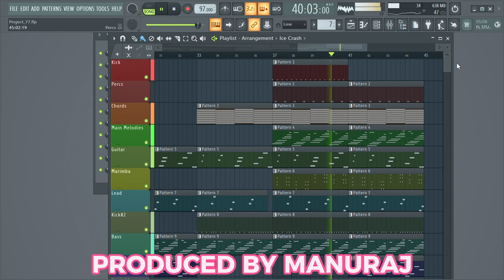How I Created These Beats Using Only Fl Studio Free Plugins - Feel The Vibe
🎶 Welcome to My Beat Journey! 🎶

Hey everyone! In this video, I’m sharing my latest beats crafted entirely with FL Studio's free plugins. No tutorials here – just pure vibes and creativity. 🎧✨

Sit back, relax, and let the music take you on a journey. 🔥🎹

Enjoy and feel the music! 🎵💫